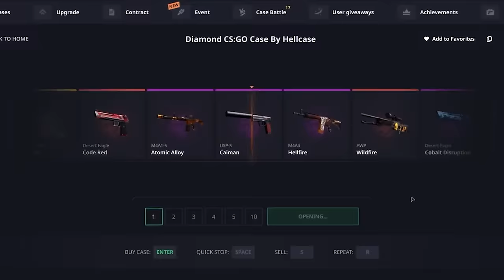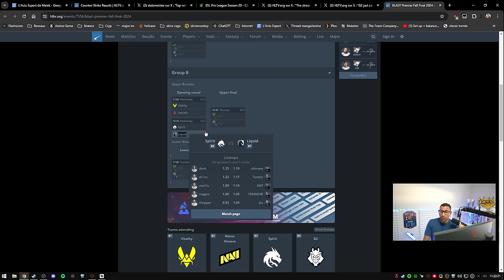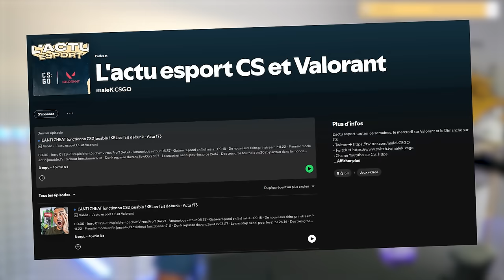Catastrophe pour Vitality ! Défaite malgré leur statut de favori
Triste défaite pour Vitality face à Eternal Fire dans cet ESL Pro League qui leur était presque promis.